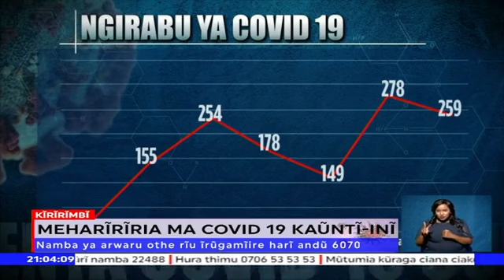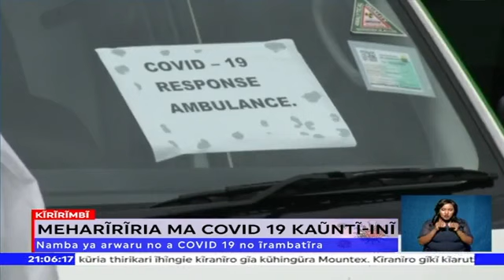Arwaru a COVID-19 gukinya ngiri ithathatu na kuuna